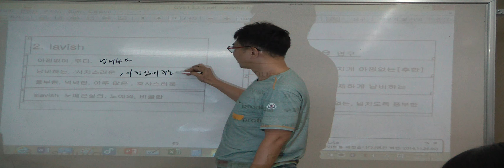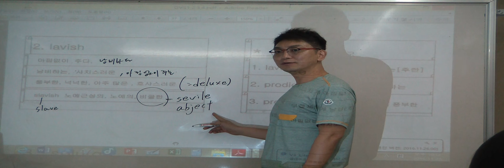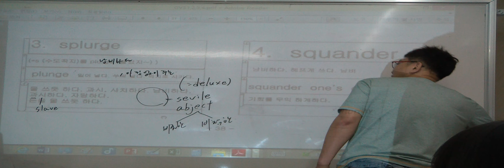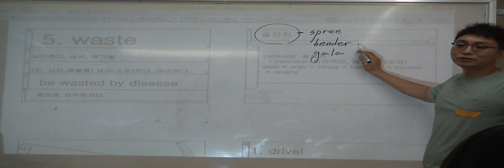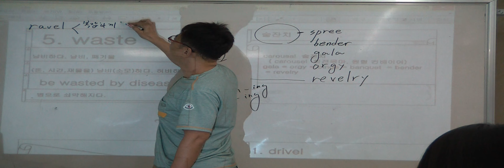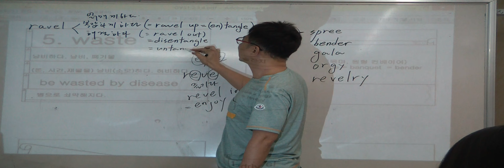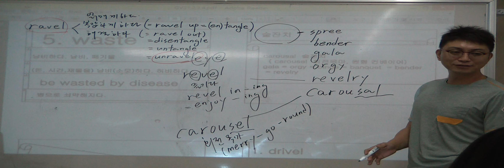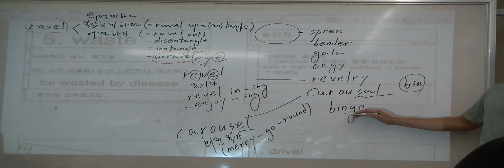특례영어 하지석쌤의 어휘 (동의어) - NO 6. 낭비하다 (2)